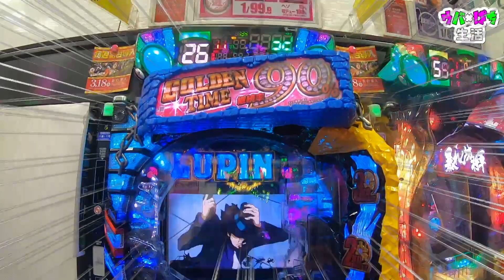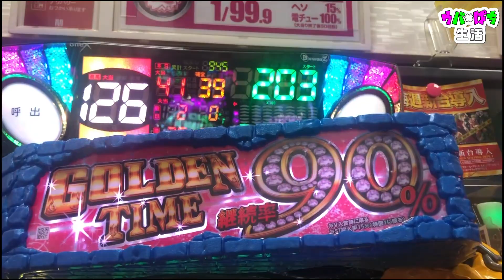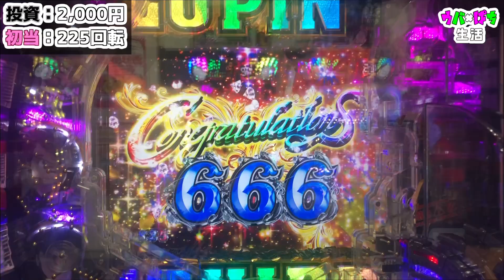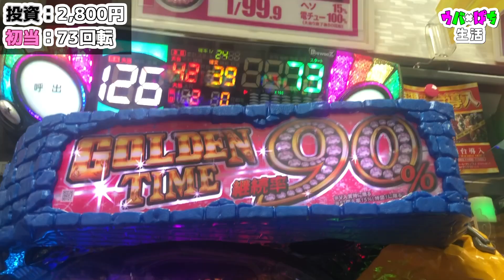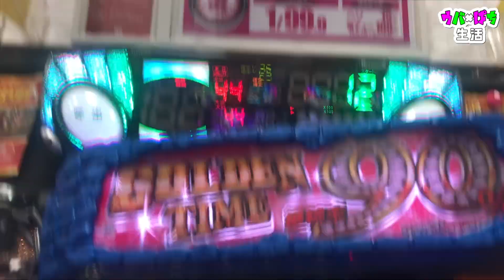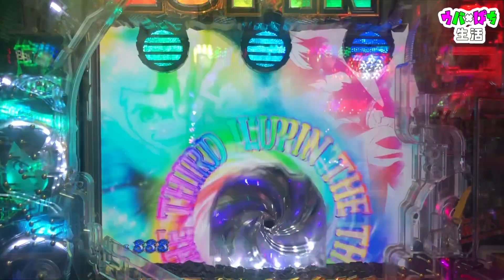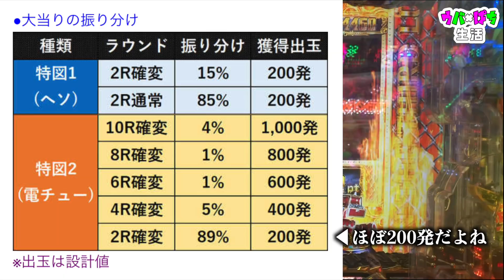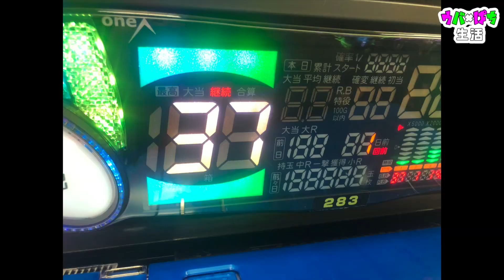【パチ×ぱち 生活】シーズン3【Part 2.95】甘デジのルパンで大事故？！編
◆UberEats◆

★ ヒカリマン紹介コード【ADBT88G2UE】
💰※クリア後DMで半額バック